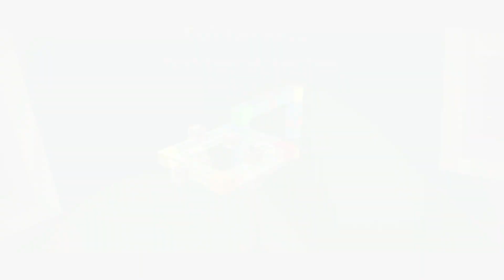Super Luigi Galaxy VS Walkthrough Episode 13